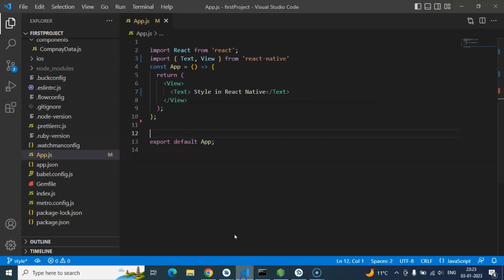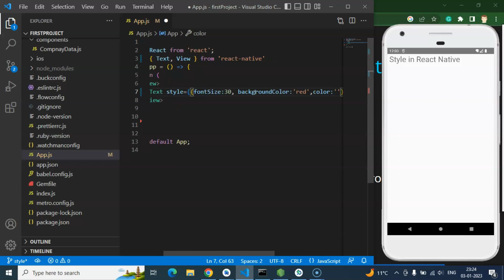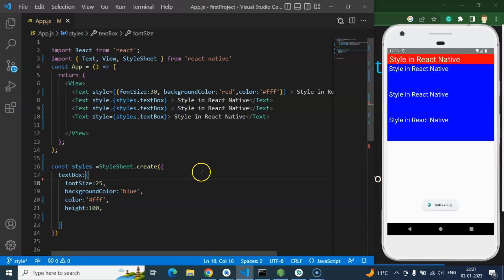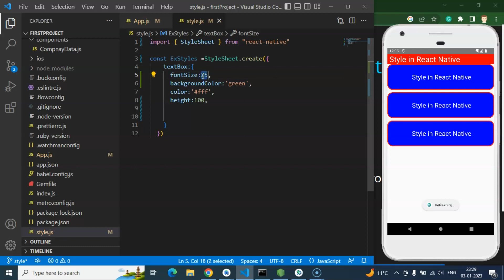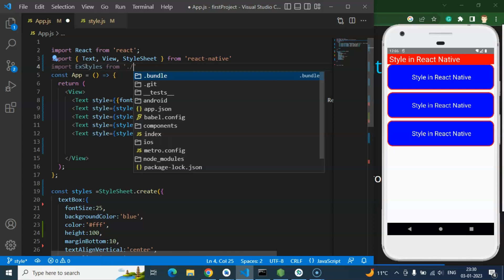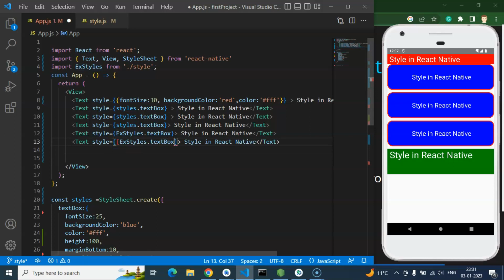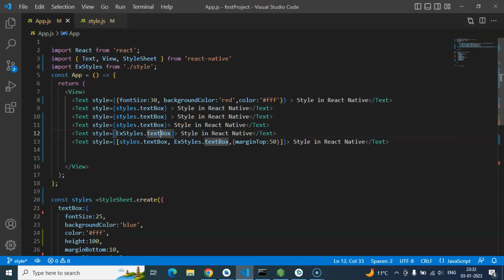React Native tutorial #11 Style in React Native | style Type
Here we will learn about basic style in react native style type in react native English for beginners' series. This React native course is made by anil Sidhu in the English language.

Style Type in React Native
Inline Style
Internal Style
External Style
Basic but Important style properties
Interview Questions.